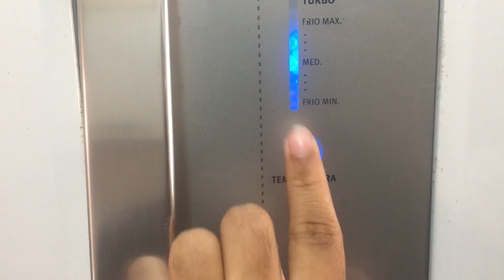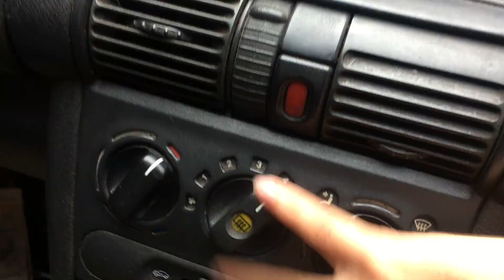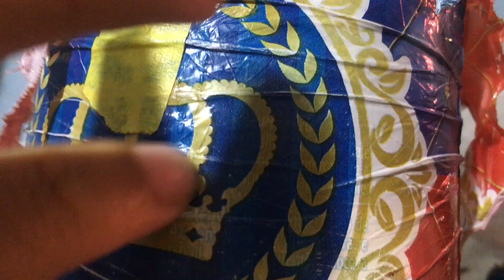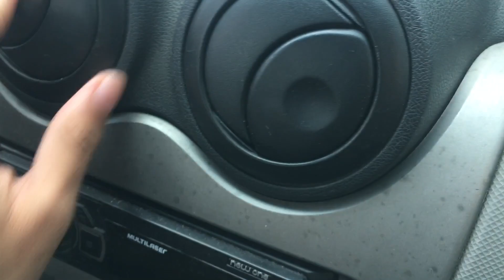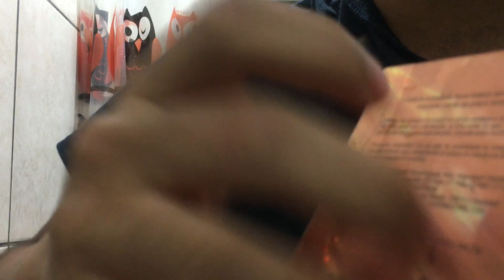Asmr 150 fast triggers in 10 minutes | Satisfying Sounds